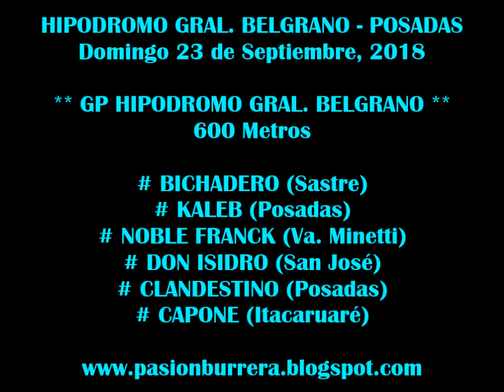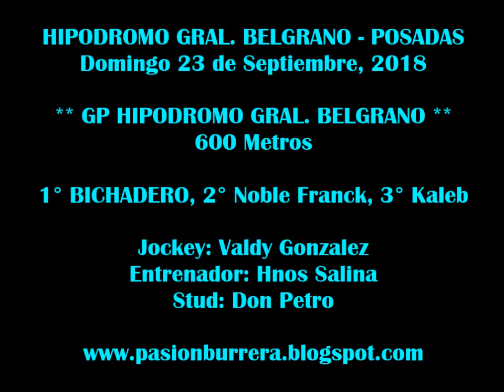BICHADERO: GP HIP. GRAL. BELGRANO, Posadas (23-09-18)